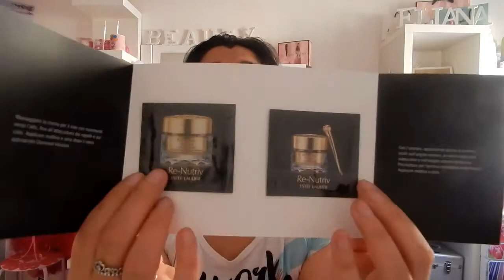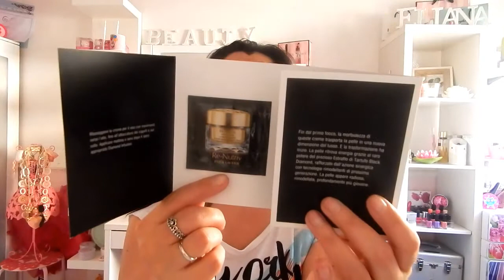Ultimi acquisti & regali ricevuti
Ciao e ben tornate nuovo video...oggi vi mostro gli ultimi acquisti più dei regalini che ho ricevuto da mio figlio...spero vi piaccia.
Baciiii

Per contatti commerciali da parte di aziende che volessero che recensissi i loro prodotti queste sono le mie mail: